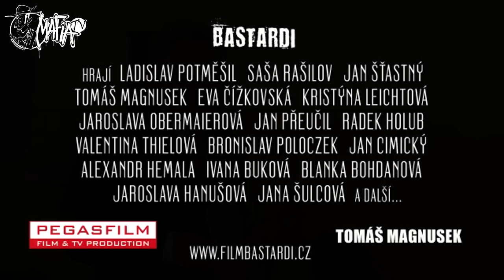BASTARDI (2010) - nový český film už brzy!!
Film nahlíží do znepokojivého prostředí speciálních (dříve zvláštních) škol, na jehož pozadí se odehrává drama lidských tragédií. Je smutným faktem, že ani prokázané násilné trestné činy mladistvých nekončí díky stávající legislativě potrestáním viníků a izolací těchto jedinců od společnosti a jejich resocializací. Ve filmu uvidíme tristní obraz současného stavu těchto škol a budeme sledovat příběh mladého učitele, jehož pohnutky učit na této škole nejsou tak čisté, jak se na první pohled zdálo. V hlavních rolích se můžete těšit na Ladislava Potměšila, Jaroslavu Obermajerovou, Jana Přeučila, Blanku Bohdanovou, Jaroslavu Hanušovou, Tomáše Magnuska a další. Režie Petr Šícha.